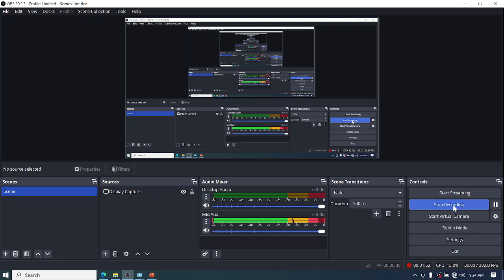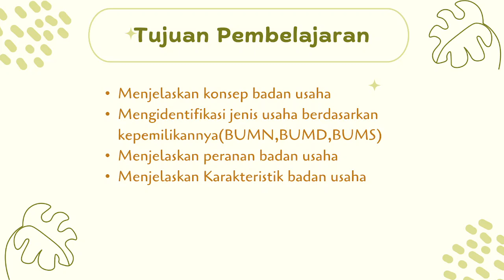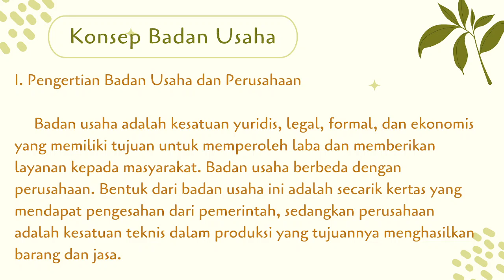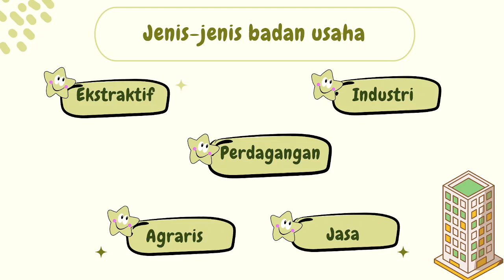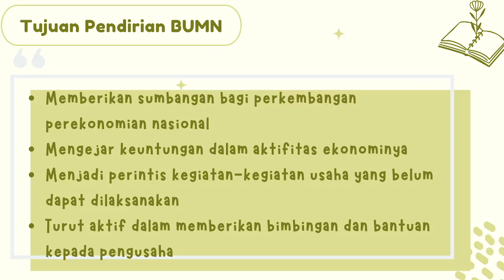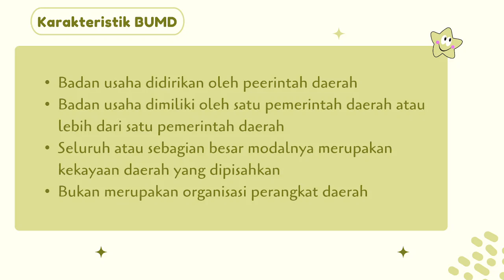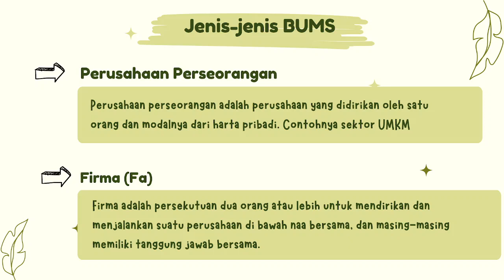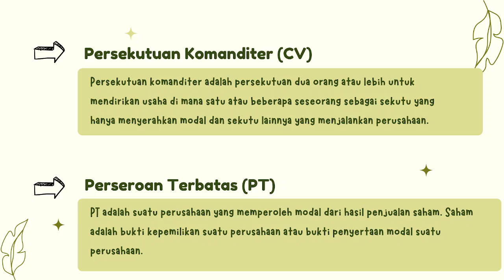BADAN USAHA DALAM PEREKONOMIAN